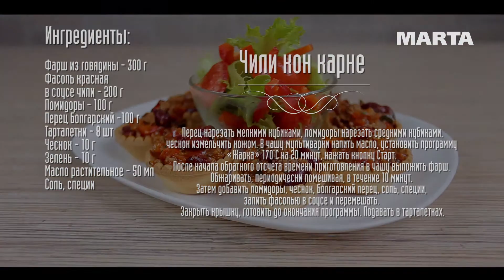multimarta ЧИЛИ КОН КАРНЕ РЕЦЕПТ ДЛЯ МУЛЬТИВАРКИ РЕЦЕПТЫ ДЛЯ МУЛЬТИВАРКИ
Чили кон карне в мультиварке, рецепт чили кон карне для мультиварки. Как приготовить чили кон карне. Рецепты для мультиварки. Мультиварка.

ИНГРЕДИЕНТЫ:
Фарш из говядины - 300 г; Фасоль красная в соусе чили - 200 г; Помидоры - 100 г; Перец болгарский -100 г; Тарталетки – 8 шт;
Чеснок - 10 г;  Зелень – 10 г; Масло растительное - 50 мл; Соль, специи.

РЕЦЕПТ ДЛЯ МУЛЬТИВАРКИ:
Перец нарезать мелкими кубиками, помидоры нарезать средними кубиками, чеснок измельчить ножом. В чашу мультиварки налить масло, установить программу «Жарка» 170°C на 20 минут, нажать кнопку Старт. После начала обратного отсчета времени приготовления в чашу выложить фарш. Обжаривать, периодически помешивая, в течение 10 минут. Затем добавить помидоры, чеснок, болгарский перец, соль, специи, залить фасолью в соусе и перемешать. Закрыть крышку, готовить до окончания программы. Подавать в тарталетках.